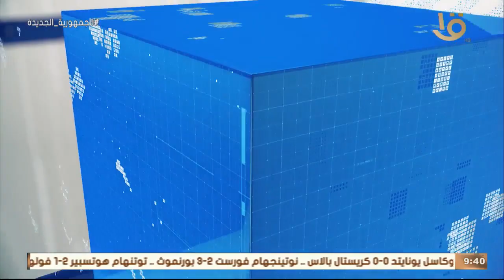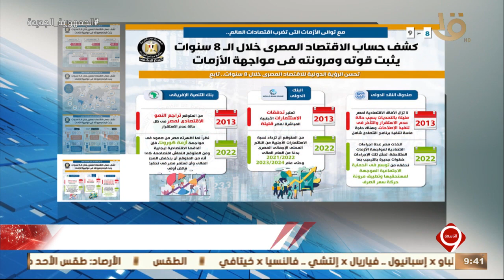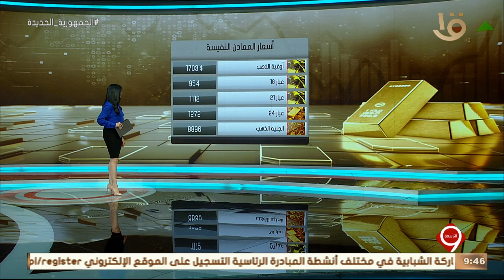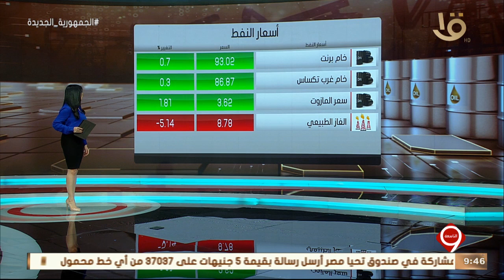نشرة التاسعة | أخبار الاقتصاد.. إنشاء قاعدة صناعية حرفية على أرض أسوان بتوجيهات من الرئيس السيسي